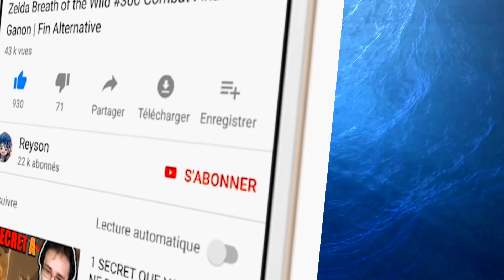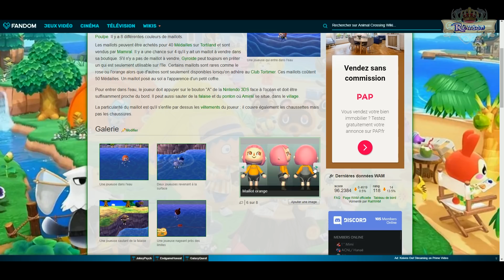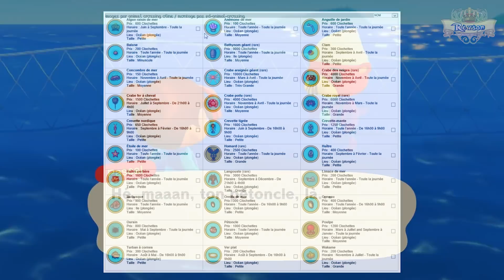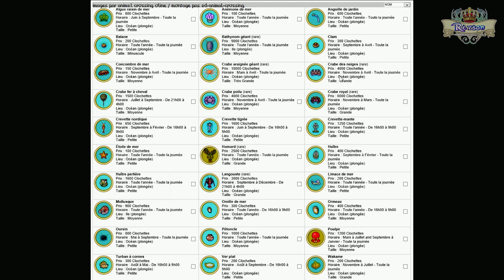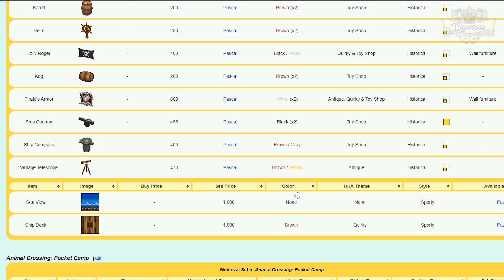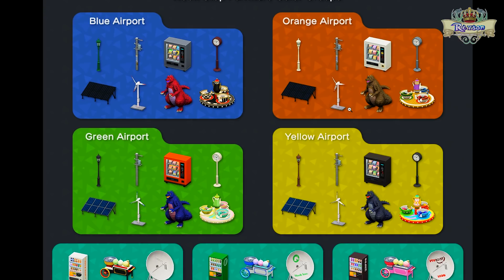NAGER, PLONGER (CRÉATURE MARINE, PLAN PIRATE, SIRÈNE..💡) Animal Crossing New Horizons 1.3.0 Juillet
Prends ton Maillot ! Nager et Plonger Désormais Possible ?! La Mise à Jour 1.3.0 (Saison d'Été) nous réserve d'autres nouveautés en plus de la Nage et de la Plongée Sous-Marine.. quelles sont-elles ? Et que nous réserve les évènements (temps limité) du mois d'Août ?

SECRETS & Astuces QUE TU DOIS CONNAÎTRE AVANT l'Event d'Été - QU'ARRIVE-T-IL avec la NAGE & Plongée en Juillet ?! dans Animal Crossing New Horizons (Mise à Jour 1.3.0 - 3 Juillet & Août / ACNH Astuce pour bien Commencer / Débuter l'évènement Saison d'Été dans ANIMAL CROSSING NEW HORIZONS: Tous les Plans de Sirène et Pirate très bientôt ! TUTO Guide ACNH POUR BIEN DÉBUTER en FRANCAIS (FR) // ACNH no Glitch

Nouveau Musée à Compléter avec des Créatures Marines dans la Mer..? L'éventuel Retour des Giroides ou du Café Robusto..?

QU'ARRIVE T-IL SI TU TROUVES LES 151 TAUPIQUEURS ?! (ISOLARMURE 🏝️) Pokémon Épée & Bouclier
►ZERAORA 1 MILLION RÉUSSI ?! (Avoir Zeraora Shiny GRATUIT) Pokémon Épée et Bouclier

►ÇA A ÉTÉ PATCH !? (Nouvelle Mise à Jour 1.2.1 💡) Animal Crossing New Horizons | MAJ 1.2.1 Mai Astuce
►MEILLEUR TUTO ACNH: no GLITCH (DUPLICATION | DEVENIR MILLIONNAIRE 💰) ANIMAL CROSSING NEW HORIZONS FR
►ACNH (ÉVÈNEMENT LIMITÉ) COMMENT AVOIR TOUS LES OEUFS (+RECETTES PAQUES) ANIMAL CROSSING NEW HORIZONS
►ACNH: COMMENT AVOIR TOUS LES FRUITS (PARFAIT POUR BIEN DÉBUTER) ANIMAL CROSSING NEW HORIZONS TUTO FR
►MEILLEUR TUTO ACNH: COMMENT AVOIR DES FLEURS HYBRIDES (RARES) ANIMAL CROSSING NEW HORIZONS ASTUCE FR
►MEILLEUR TUTO ACNH: no GLITCH (DUPLICATION CLOCHETTES FACILE INFINI) ANIMAL CROSSING NEW HORIZONS FR

►COMMENT AVOIR L'ÉPÉE DE LÉGENDE NOIRE (3 COEURS FACILE GLITCH DUPLICATION) ZELDA BREATH OF THE WILD
►MEILLEUR GLITCH (FARM/DUPLICATION: AVOIR MAX COEURS & ENDURANCE) ZELDA BREATH OF THE WILD BOTW DLC 2

1er JUIN?! (ACNH Évènement Saison Mariage💑) Animal Crossing New Horizons (Tous Objets Mariage no Plan)

►1 SECRET DÉVOILÉ (THÉORIE : LA VÉRITÉ SKYWARD SWORD) SUR - THE LEGEND OF ZELDA: BREATH OF THE WILD 2 TRAILER | E3
►ZELDA BREATH OF THE WILD 2: DATE DE SORTIE PRIX DÉVOILÉ & RÉACTION

►*Nouveau* Minecraft 1.16 Snapshot 20w06a (Nether Update!): Biomes, Netherite, Hoglin & Piglin